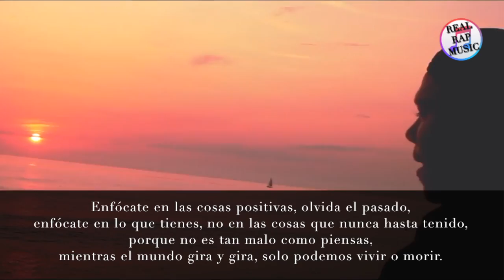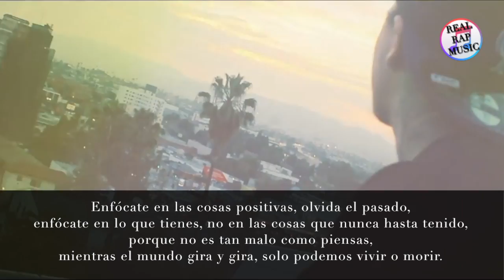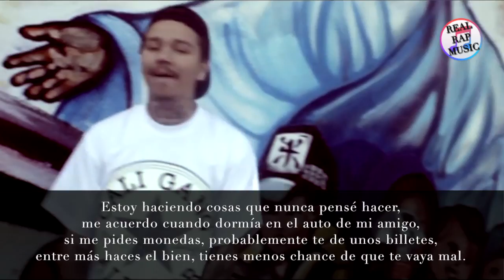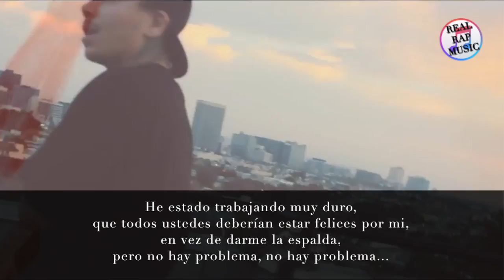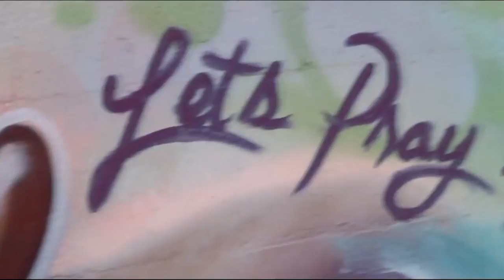Phora | What it's like | En español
I told him "i'm making music, you should take a listen
I know i ain't the best but i ain't talking about no bitches
I'm talkin' about no cars or cooking crack in moms kitchen
I'm talkin' about life and everything that's in my vision"
Man i swear I'm so thankful for the things i was given
Speak on what i learned, hoping i can make a difference
Speak to my boy that keeps going back to prison
At the end of the day you gotta pay for your decisions
I swear man i miss him, never get the chance to visit
Ask what my goal is, it's just to keep living, just keep living
Yeah, it's just to keep living, just to keep ..

[Chorus]
I know what it's like to feel so hopeless
But you gotta keep going man
Just stay focused, just stay focused, yeah, just stay focused
Focus on the good shit, forget about the past
Focus on what you got, not the things you never had
Cus it ain't that bad, as the world keeps spinning
Either you dyin' or you livin'

[Verse 2]
Even when it's all bad, i still keep my head up
It'll go away, i promise, life will get better
And i hate to see my boy walking around with a Beretta
Gotta watch his back he said our police don't protect us
He ain't't got a girl cus he thinks he gon' get set up
All that's on his mind is makin' that chedda
And i said that's cool, but what you gonna do when you get it?
Your gonna buy some weed
Your gonna put it in the bank and get interest
Listen, just think of yo' future
If you got that money, don't think these cats will hesitate to shoot you
Look, all I'm saying is be cool bro
Never heard from him again,i hope he's cool tho
I'm doing things i never thought of
Came a long way from sleeping in my niggas honda
Ask me for a quarter, i'll probably give you a dollar
More you do good, less chance of meeting karma
I try to stay away from drama, cus everywhere i go now
Been so many places, but it's nothing like my hometown
Heard some people hate us here, they don't even know us
Yeah I'm still a kid but these niggas need to grow up
And to tell you the truth, I'm the only person i can think of that's
Buying kids from the hood, cheese burgers and sodas
I just wanna make a change, man i swear
The money and the fame ain't why I'm here, i been working so hard
Y'all should be glad for me, instead of everyone turnin' they back on me
But it's alright, yeah it's alright